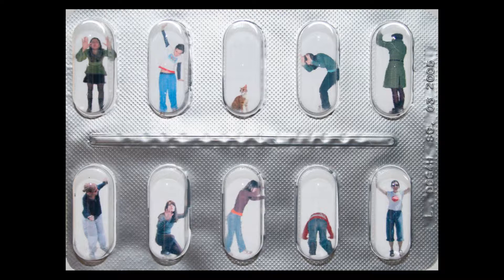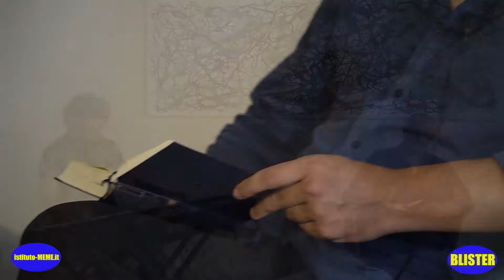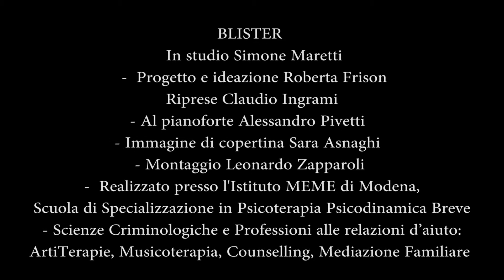BLISTER: La Lupa [S. Maretti]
Istituto MEME – BLISTER: L'appuntamento con le Scienze Umane in pillole
"La Lupa" Simone Maretti
In questo racconto – come in altri di Giovanni Verga ma anche di Pirandello, Capuana, Tomasi di Lampedusa… - l'estrema miseria e il conseguente abbrutimento sotto il profilo umano (Pico della Mirandola avrebbe parlato di rovinosa caduta di certi esseri, i quali si allontanano dalle creature angeliche e precipitano al livello occupato dai bruti) generano personaggi che finiscono col risultare - nella loro semplicità, bestialità e immediatezza - addirittura sublimi! Ciàula che scopre la luna; Rosso Malpelo, duro e coriaceo ma col cuore che sanguina per la morte del padre. E la Lupa, commovente figura di donna che va incontro al proprio carnefice con le mani piene di papaveri rossi.
Realizzato presso Istituto MEME di Modena con gli esperti delle Scuole di Specializzazione in:
:: Psicoterapia Psicodinamica Breve [PPB - Modena]
:: Scienze Criminologiche
:: Musicoterapia
:: Arti Terapie
:: Mediazione Familiare
:: Counselling
:: Psicotecnologie
Progetto e ideazione Roberta Frison – Regia Carlo Stanzani - Riprese video e gestione del canale Claudio Ingrami – Montaggio Leonardo Zapparoli - Pianista Alessandro Pivetti - Immagine di copertina Sara Asnaghi.